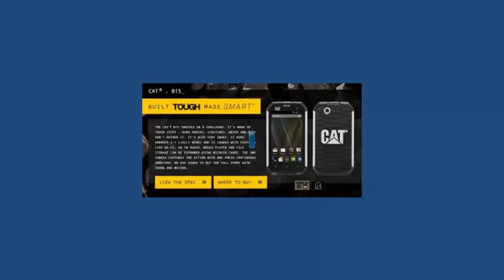CATERPILLAR CAT B15 IP67 ULTRA RUGGED BLACK FACTORKED Y UNLOCSINGLE SIM CELL PHONE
'CATERPILLAR CAT B15 IP67 ULTRA RUGGED BLACK

FACTORY UNLOCKED SINGLE SIM CELL PHONE

COMPATIBLE WITH (2G 850/900/1800/1900 & 3G

900/2100)Network Simcards World Wide.

Model No :B15

Please check with your network provider the compatibility

before you purchase.

We do not ship to Cuba, Sudan, Iran, Iraq, Libya, North Korea,

Syria, Somalina, Ghana, Rwanda, Congo, Zimbabwe,

Usbekistan, Nigeria, Nicaragua & Vietnam.

Cell phones
Electronics
Unlocked cell phones
Electronics store
CATERPILLAR CAT
FACTORY UNLOCKED
SINGLE SIM
CELL PHONE
cheap cell phones
cell phone reviews
best cell phone
cell phones